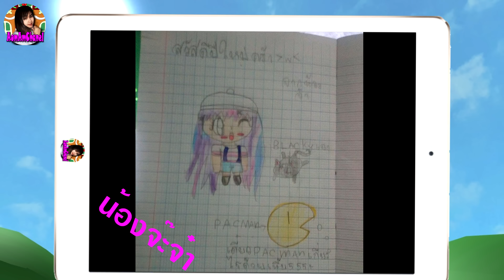Roblox ร้านขายตุ๊กตาอันน่าลึกลับพิศวง Escape The Dolls Shop Obby!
สวัสดีค้า กลับมาพบกับพี่อ้อมกันอีกแล้วค้า
วันนี้พี่อ้อมจะพาน้องๆไปร้านขายตุ๊กตาอันน่าพิศวงกันค้า
กับด่านที่มีชื่อว่า Escape The Dolls Shop Obby! เราจะต้องหาทางหนีออกจากร้านขายตุ๊กตาให้ได้นะคะ จะเป็นยังไงสนุกแค่ไหนเราไปชมกันเลยค้า

ติดตามคลิปใหม่ๆของพี่อ้อมทาง Youtube ได้ที่

ขอบคุณสำหรับทุกๆกำลังใจนะคะ